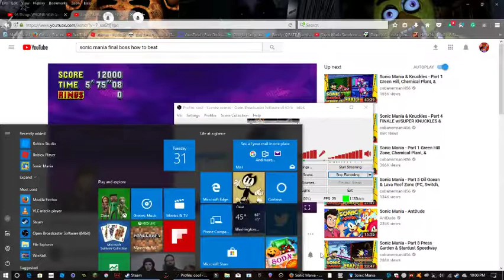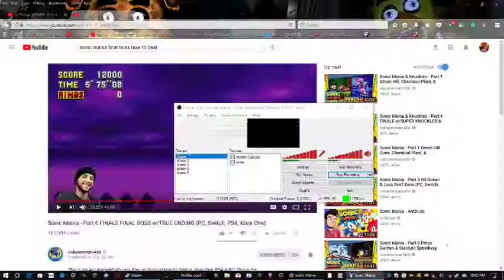sonic mania #4(its chaos evrywere!)